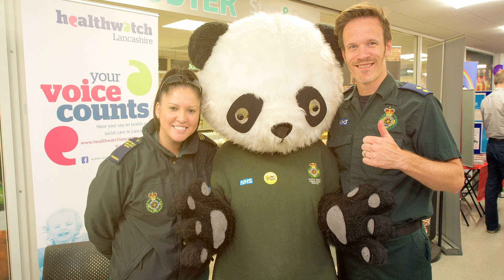Year in Review 2015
We’ve had a fantastic year here at UCLan. To find out more about any of our news stories please visit uclan.ac.uk/news or keep up to date with TheUCLanExperience